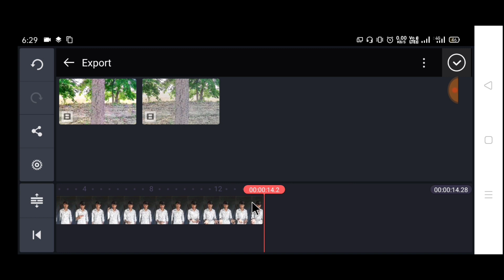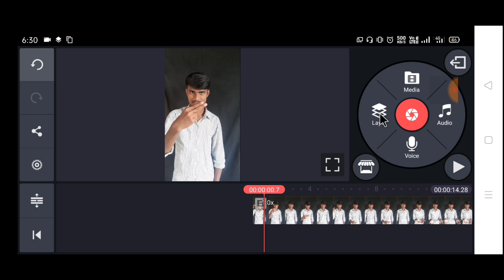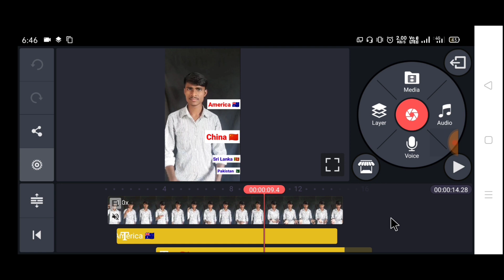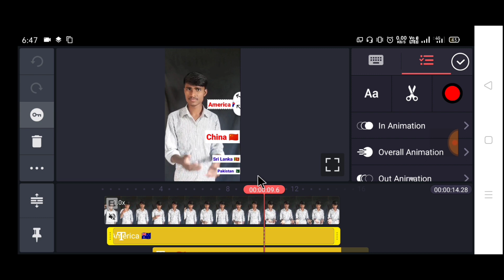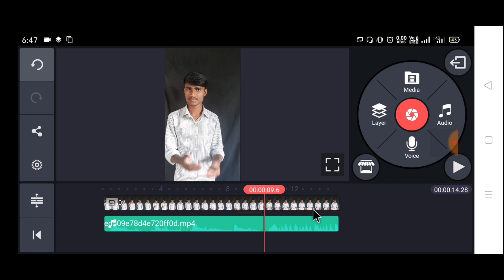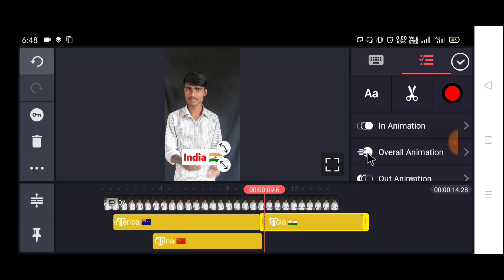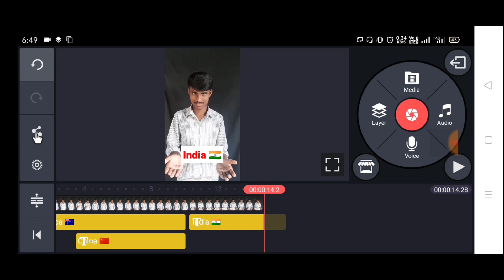tiktok par country ka naam likhne wali video kaise banaye | tiktok country name art video tutorial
Tik Tok country name video
Tik Tok country name video tutorial
Tik Tok country name art
Tiktok per country ka naam likhne wali video kaise banaye
Tik Tok country name art video tutorial
How to make TikTok country name art video